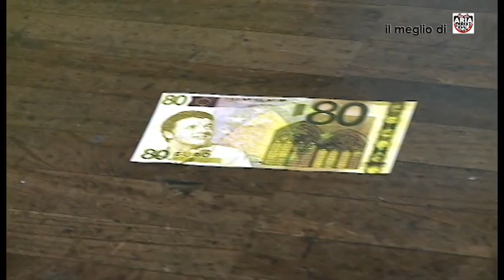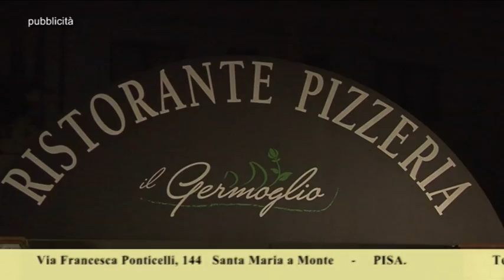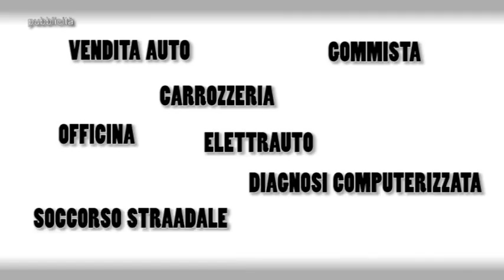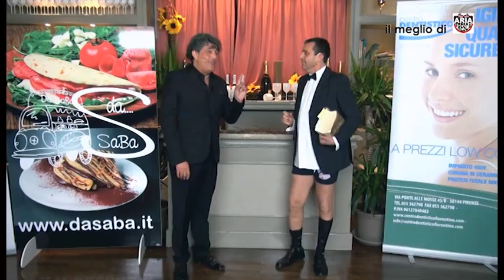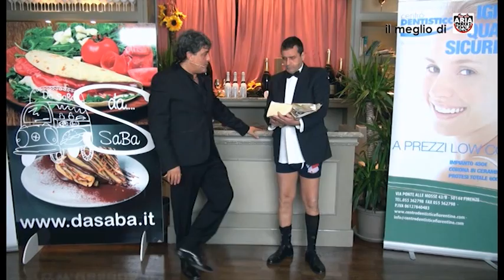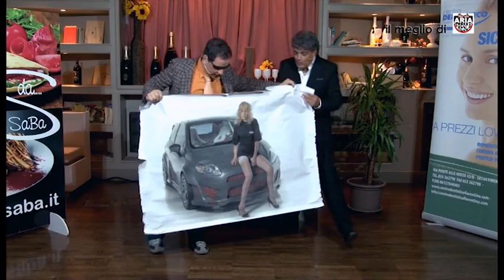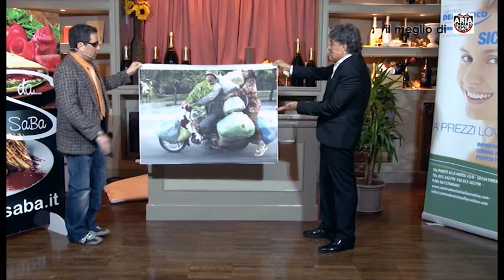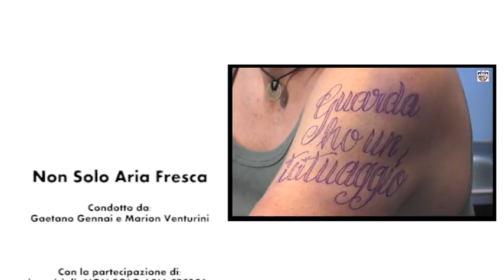NON SOLO ARIA FRESCA - "IL MEGLIO DI" Parte 3 - Stagione II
Ecco a voi la terza parte de "Il meglio di" NON SOLO ARIA FRESCA, trasmissione comica condotta da Gaetano Gennai e Marion Venturini.

In onda su Teleregione Toscana, canale 86 del digitale terrestre.